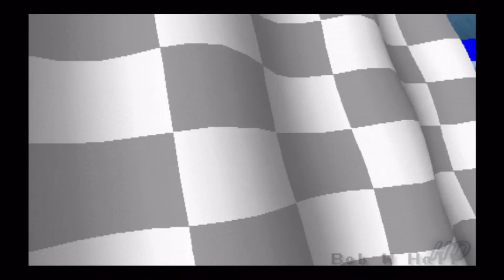CTR: Boss - Komodo Joe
Part of Adventure mode in Crash Team Racing.
This is the version in available in the US PSN store.

This video shows one of the boss challenges in the game.  All you have to do to win is get 1st place.